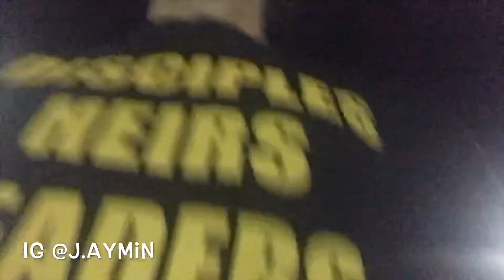26_Davo Ruined The Challenge .. 24 Hour Pause Challenge(I got left at Wal-Mart)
Slim JD
👻-j.aymin